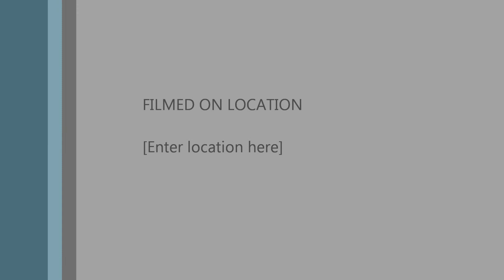Book Review - Out for Blood By Alyxandra Harvey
Drake Chronicles Book 3